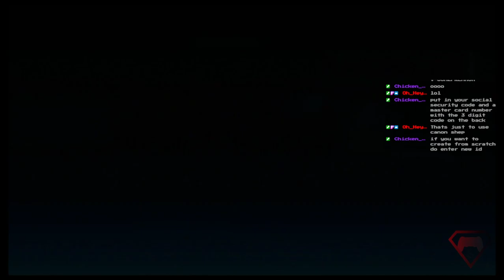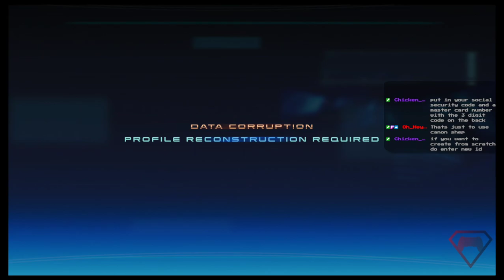"...in a vast cosmic arena" - Let's Play Mass Effect Part 1A